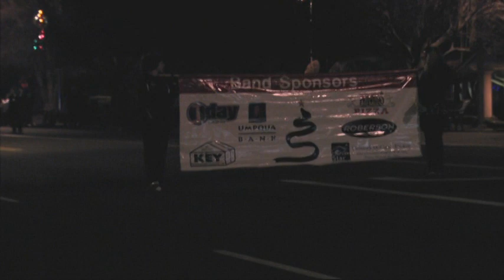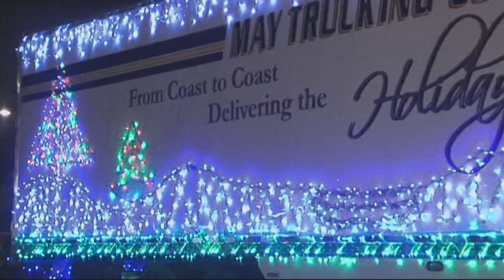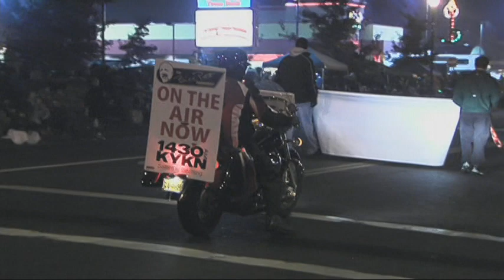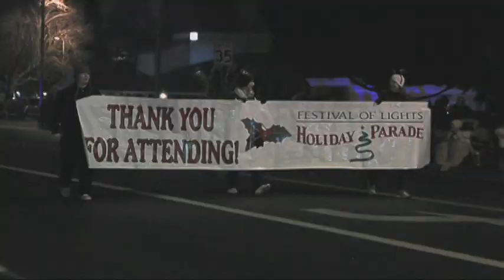2011 Festival of Lights Holiday Parade